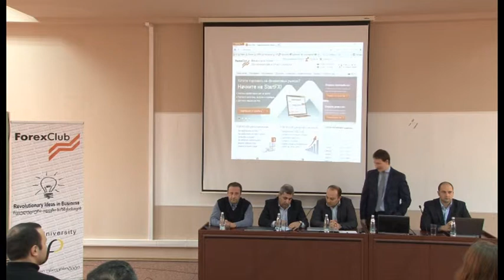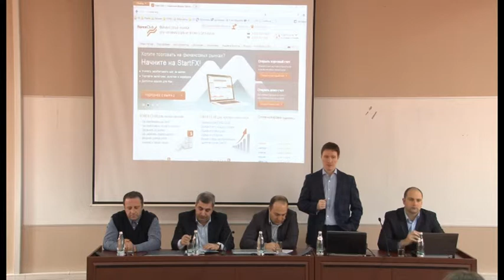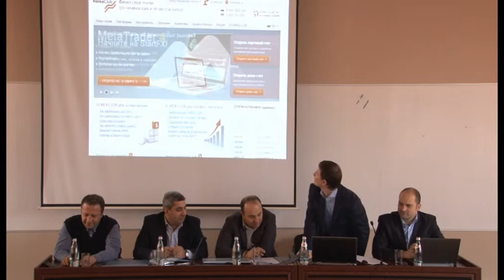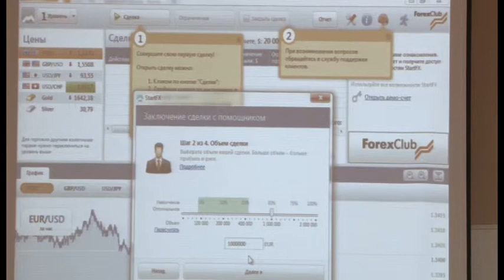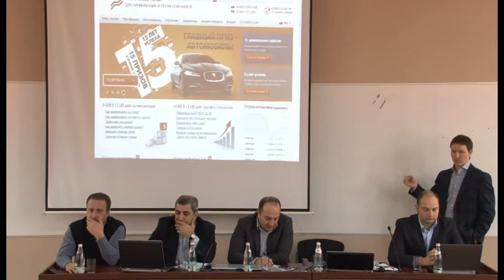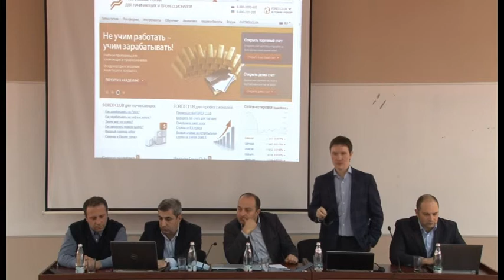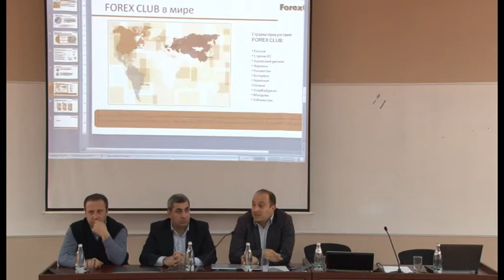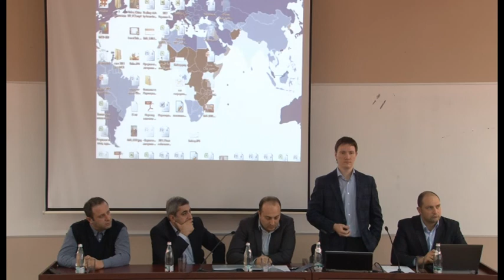14 02 2013 forex club